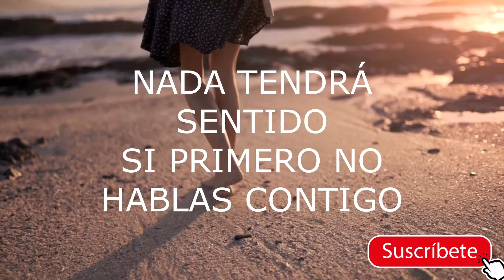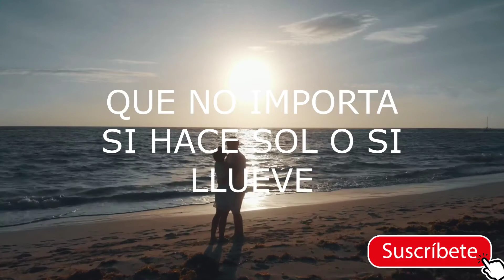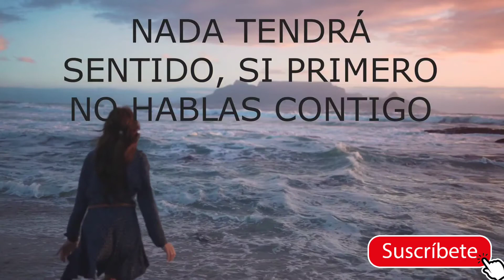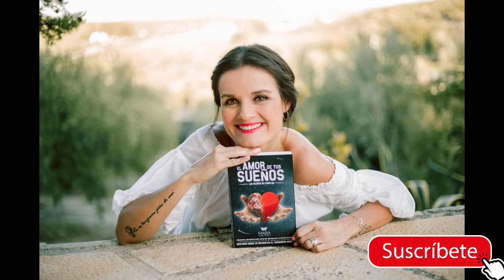¿POR QUÉ LEER "EL AMOR DE TUS SUEÑOS"? (estoy segura de que mi historia se parece mucho a la tuya)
Hola soñador@, así nació "El Amor de tus Sueños" y todo mi universo de libros "Los Sueños se Cumplen" para ayudarte a ti☺

TE AMO🦋🦋🦋